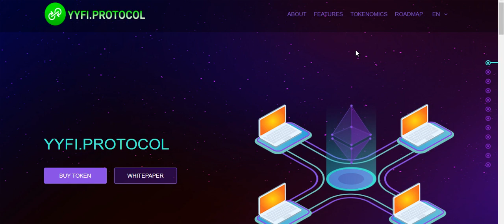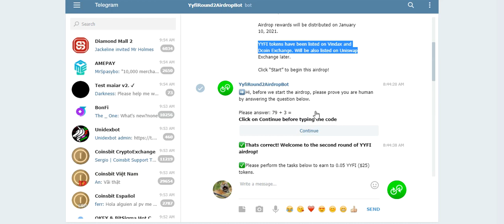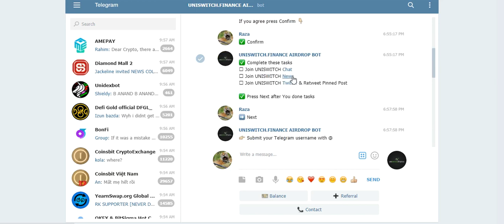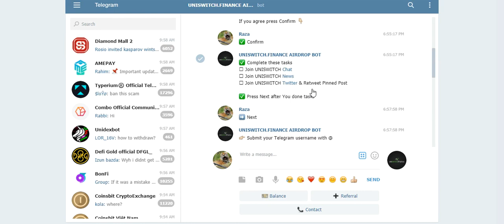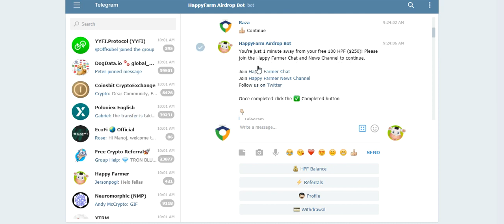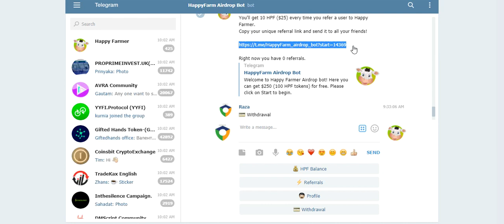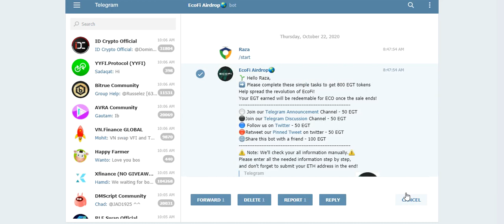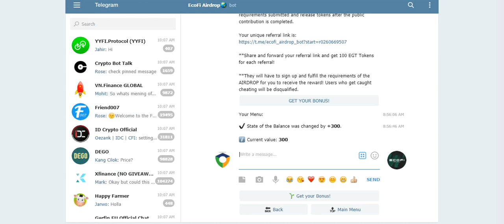New Exchanges Listed Tokens AirDrops Earn To 25$ YYFI 20$ UNI 250$ HPF 800 EGT Earn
New Exchanges Listed Tokens AirDrops Earn To 25$ YYFI 20$ UNI 250$ HPF 800 EGT Earn Free No KYC Just Join
Assalamualaikum